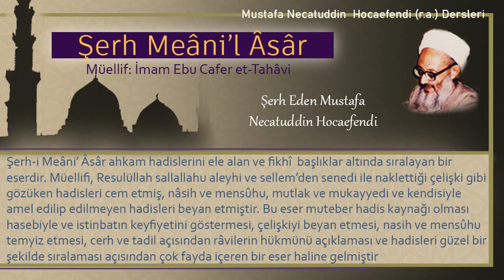132 | Oruç tutanın hacamat yaptırması | Mustafa Necatuddin